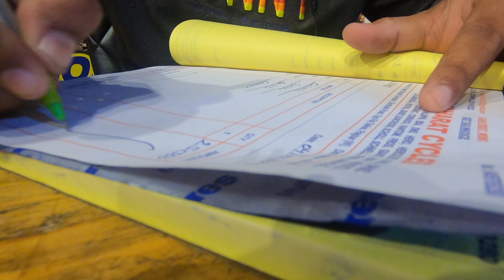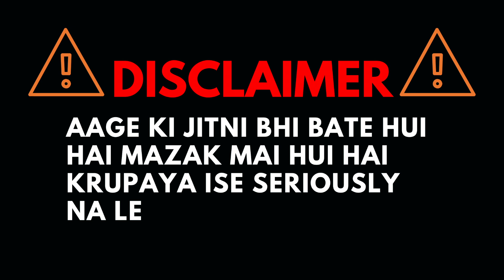COSMIC 3000 | BHARAT CYCLE | *MAJAK MAJAK MAI 1LAC KA SHOPPING* - SAHIL PATIL VLOGS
Code - SPV20+

I forgot to mention that we buy 3 Cycles, Sorry😅

About Me
I live in Palghar since I was born.
Vlogging and photography is my hobby as well as my passion.
So I love traveling doing some great expedition.
I am very new to Vlogging so I m trying to improve and learn new skills.

Guys, please keep supporting I ensure you that I will put wonderful vlogs and I am really working hard.

Bag (Quechua)

Camera(Canon 700D)

Action Camera(GoPro Hero 7)

Mic(Boya MM1)

Earphone (boAt Rockerz 255)

Tripod1 (Joby 3k)

Tripod 2 (GoPro 3 Way Mount Tripod for Camera)

Tripod 3 (Photron Tripod Stedy 400 with 4.5 Feet Pan Head + Carry Case)

Tripod 4 (SICHERTM)

Chesty (GoPro Chesty AGCHM-001 Performance Chest Mount)

Other accessories (Action Pro KIT (30 in One))

Laptop (Macbook Air)

Hardisk (WD My Passport 1TB Portable External Hard Drive (Black))

Mobile (Redmi note 5 Pro)

Fitness band (MI band 3):

Power bank (Syska)

Cosmic Byte Over the Ear Headsets with Mic & LED - G4000 Edition (Blue)